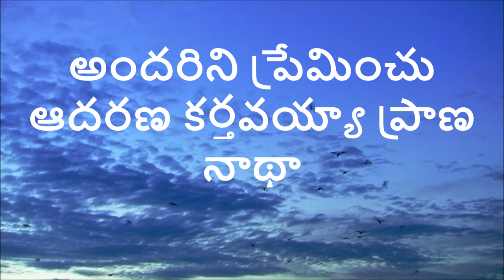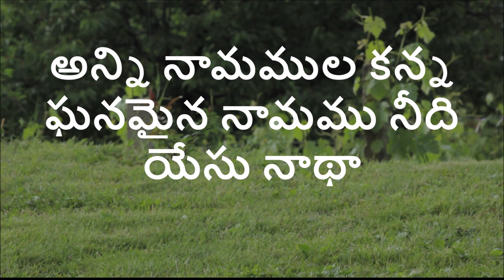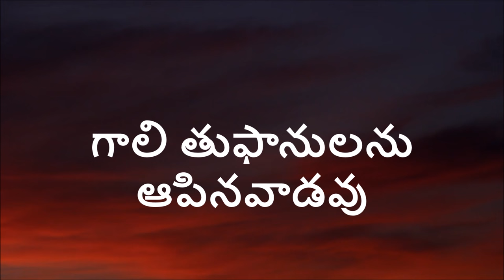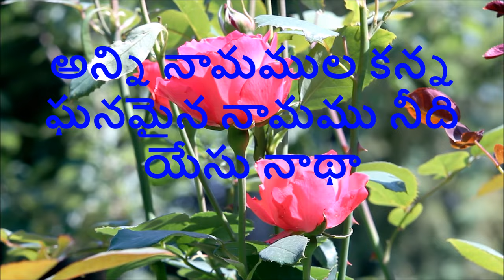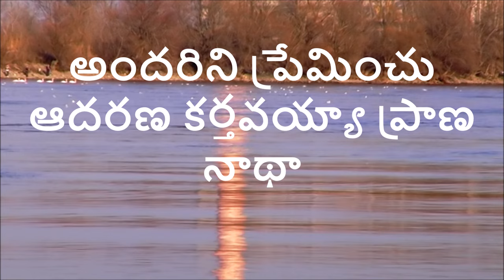Anni Naamamula kanna Ghanamaina |Telugu Christian Song with Lyrics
అన్ని నామముల కన్న ఘనమైన Telugu Christian Song